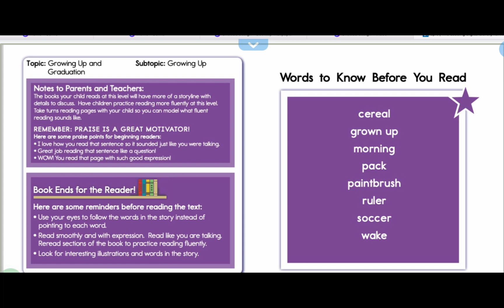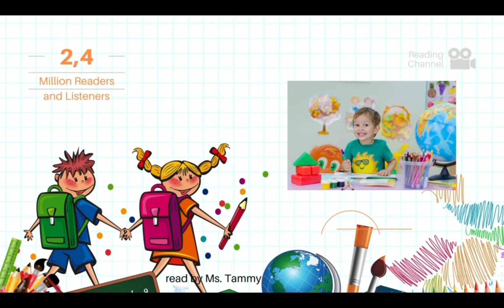Growing Up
This story is about a little girl who is has confidence and gets ready for school by herself. She already knows all the necessary steps to successful in her life.  Our goal is to instill confidence in our children. Thanks for reading!

I own the ip